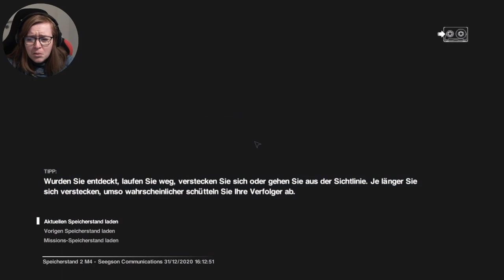#06 Für Crash-Test-Dummies ziemlich aggro | Alien: Isolation | PC | Deutsch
Kommentiertes Gameplay zu Alien: Isolation von kupfermuenze

ALIEN: ISOLATION [Survival-Horror]
Entwickler: Creative Assembly
Publisher: SEGA
Erstveröffentlichung: 07. Oktober 2014

WIE WIRST DU ÜBERLEBEN?
Als sie die Erde verließ, versprach Ellen Ripley ihrer Tochter, sie würde rechtzeitig zurückkehren, um ihren 11. Geburtstag zu feiern. Sie sollte es nie schaffen.
Fünfzehn Jahre nach den nach den Ereignissen in Alien™ begibt sich Ellen Ripleys Tochter Amanda in einen verzweifelten Kampf ums Überleben in einer Mission, auf der sie die Wahrheit um das Verschwinden ihrer Mutter zu enthüllen versucht.
Du eiferst als Amanda durch eine zusehends explosivere Welt und wirst von allen Seiten mit einer panisch verzweifelten Bevölkerung und einem unberechenbaren, skrupellosen Alien konfrontiert.
[©Epic Games]

Die ersten 10 Folgen von Alien: Isolation wurden am 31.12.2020 auf meinem Twitch-Kanal gestreamt. Dieses Gameplay lade ich hier nun zum Nachschauen noch einmal hoch. Im Stream bin ich natürlich auf den Chat eingegangen. Diese Kommentare sind hier mit zu hören.

|Werbung Ende|